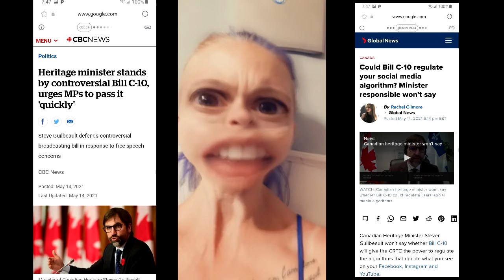Bill C-10 - How my mind sees it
Doesn't seem quite right does it?